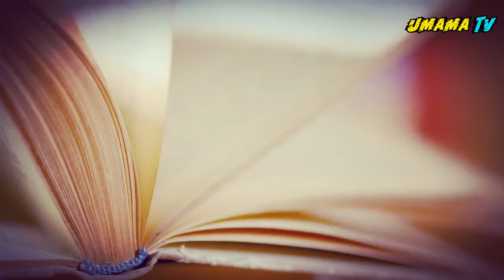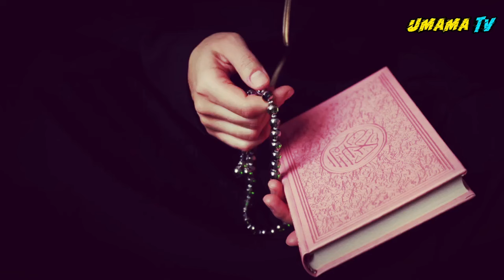স্বামী স্ত্রীর চমৎকার কাহিনী | ইসলামিক গল্প কাহিনি | ইসলামের ইতিহাস | ইসলামিক ভিডিও | উমামা টিভি-um